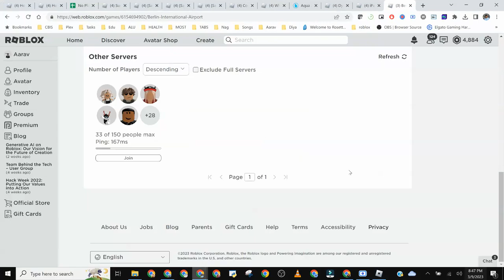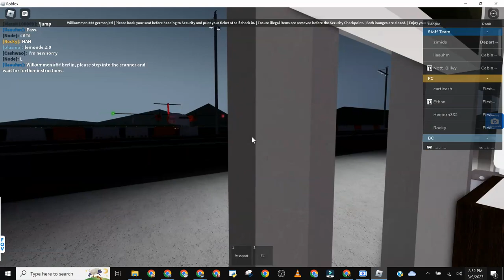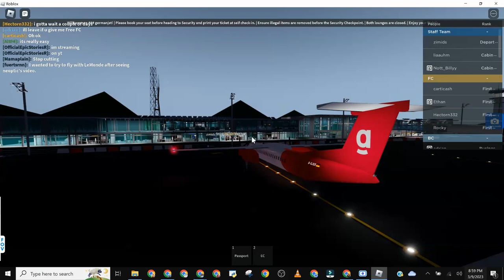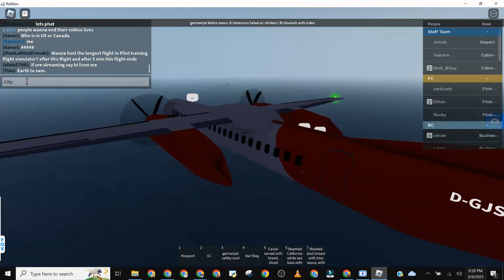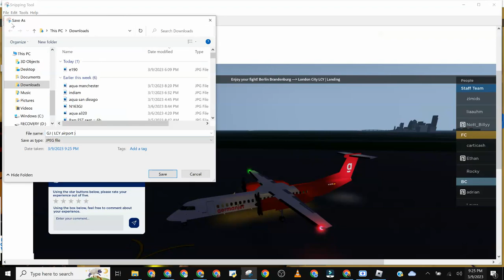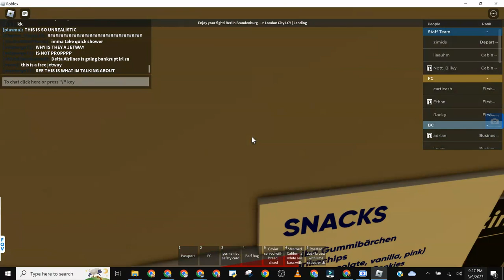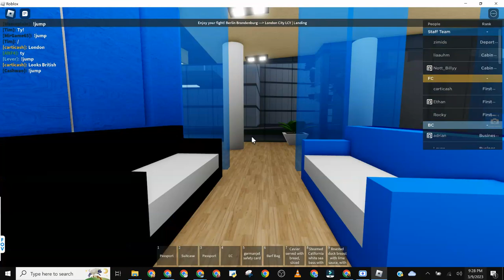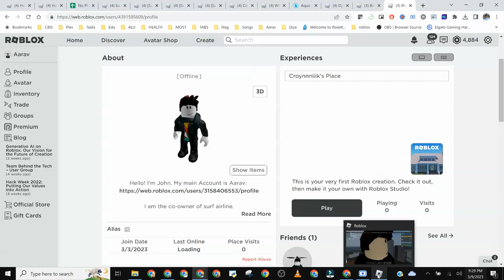Roblox Germanjet Full Flight Dash 8 - Q400 (Economy) Berlin to London city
Germanjet Full Flight Dash 8 - Q400 (Economy) Berlin to London city

Time = ( 3:45pm HAST ) ( 4:45pm AKST ) ( 5:45pm PST ) ( 6:45pm MST ) ( 7:45pm CST ) ( 8:45pm EST ) ( 10:45pm WGT ) ( 12:45am CVT ) ( 1:45am GMT ) ( 2:45am CET ) ( 4:45am MSK ) ( 5:15am IRST ) ( 5:45am GST ) ( 7:15am IST ) ( 9:45am SGT = AWST ) ( 10:45am JST ) ( 11:45am AEST ) ( 12:45pm AEDT ) ( 2:45pm NZDT )

Class = Economy

Aircraft = Dash 8 - Q400

Berlin to London city

Discord Server Code = = You must be age 13+ to use Discord Server.